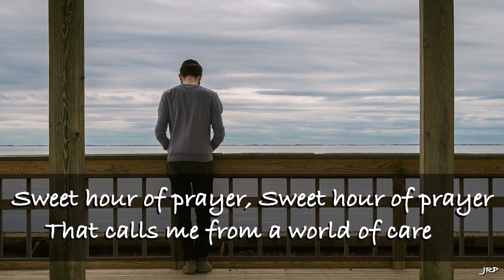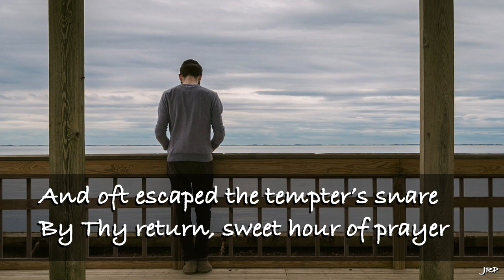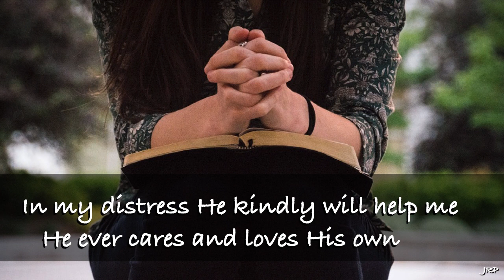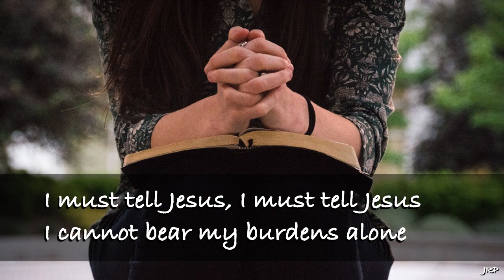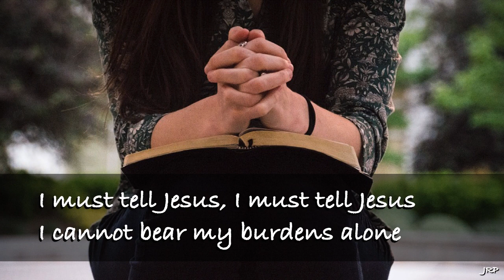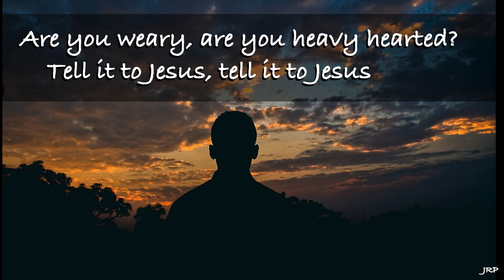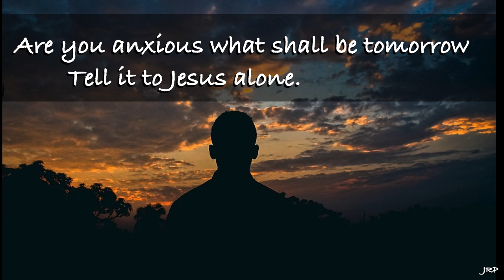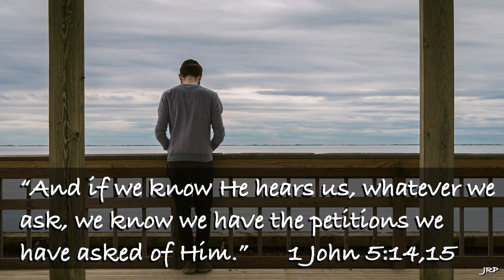He Hears Me - Worship Poured Out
Words best describe this song include: encourage, peaceful, rest, inspire, meditate, calm, spiritual, enjoy, happy, love, joyful, sooth, Christ, gospel, classic and more.
. Another moving medley of classic hymns for you to enjoy and find encouragement and peace as you listen and maybe even sing along with. Peaceful, encouraging and relaxing.
.This piano medley includes :
Sweet Hour Of Prayer.  by William Walford
I Must Tell Jesus : Elisha A. Hoffman
Tell It To Jesus:  Jeremiah Eames Rankin
This Arrangement  was produced and played by:  James R. Palmer